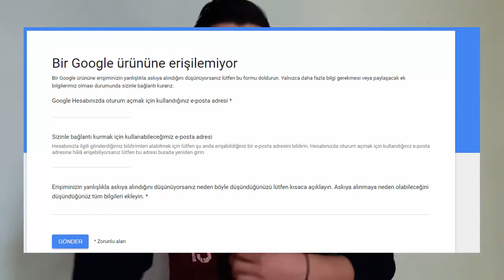YOUTUBE KANALIM ASKIYA ALINDI | 45 GÜN SONRA NASIL AÇTIRDIM ?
Merhaba arkadaşlar 16 aralıkta askıya alınan youtube kanalım askıdan nasıl kurtuldu , kanalımı nasıl açtırdım sizlere önemli bilgiler verdim umarım sizlere yardımcı olabilmişimdir sizlerin de kanalı kapandıysa askıya alındıysa işinize yarar diye düşündüm umarım işinize yarar anlattıklarım.